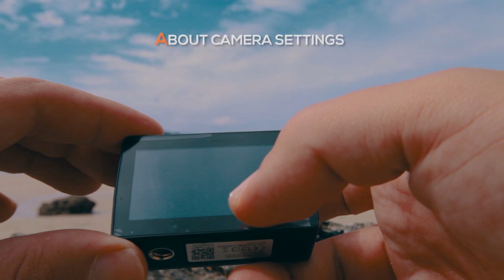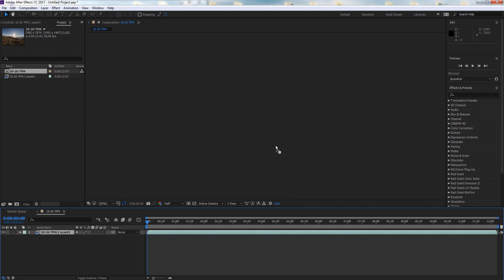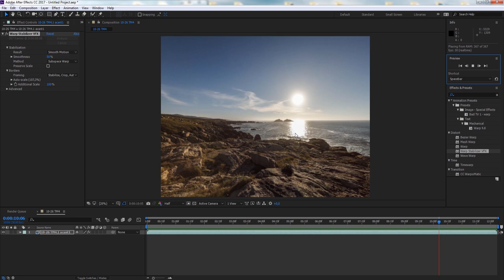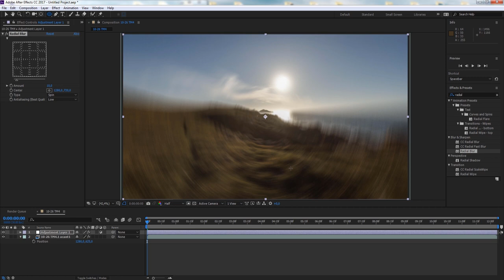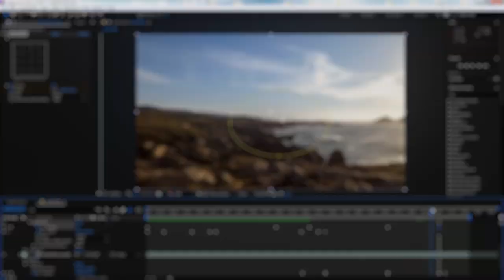Hyperlapses con un gimbal de 3 ejes // Tutorial After Effects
Hola a todos!! Aquí está el segundo tutorial, en el que hablo de cómo hacer Hyperlapses, al menos cómo me gusta hacerlos a mí. Desde ajustes de cámara y gimbal, recomendaciones, consejos y demás hasta editar uno, con After Effects, partiendo de una secuencia de fotos.

Cameras:
YI 4K

Gimbals:
Feiyu WG